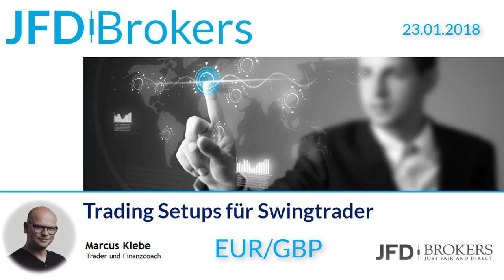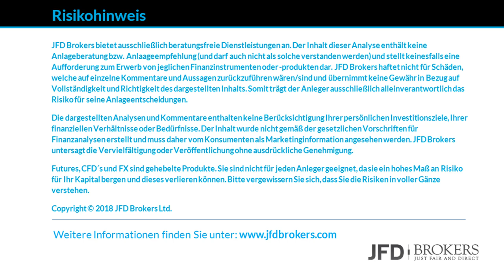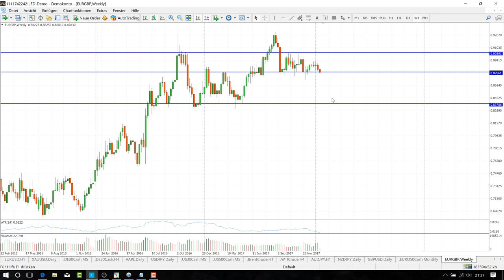Trading Setups für Swingtrader - 23.01.2018 - EUR/GBP - Short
Regelmäßige Swingtradingideen von JFD Brokers mit Marcus Klebe

Die heutige vorgestellte Idee ist in dem Währungspaar EUR/GBP.
Ein Einstieg (Short/ Abwärts) könnte sich um die Marke von rund 0,8785 als positiv zeigen. Der Stopbereich wäre im Bereich: 0,9035. Das erste Ziel wäre der Bereich um die Marke von 0,8390 und das zweite Ziel das Unterstützungsniveau von rund 0,8120.

GOOD TRADES und viel Spaß mit dieser vorgestellten Idee.

DAX/ DE30Cash - DOW/ US30Cash - S&P/ US500Cash - EURO/ EURUSD - Gold/ XAUUSD - Brent Crude Oil/ BrentCrude; WTI Crude Oil/ WTICrude uvm.